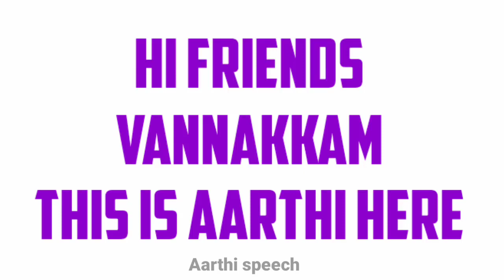மாணவர்களின் உயிர் தான் முக்கியம் கல்வி அதற்கு பிறகே- முதலமைச்சர் பேட்டி| Aarthi speech| Tamil